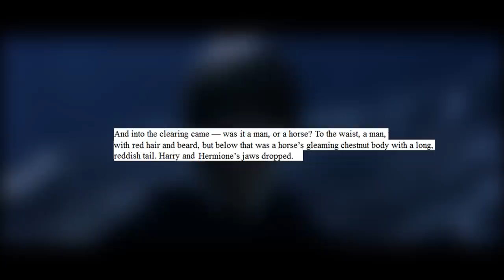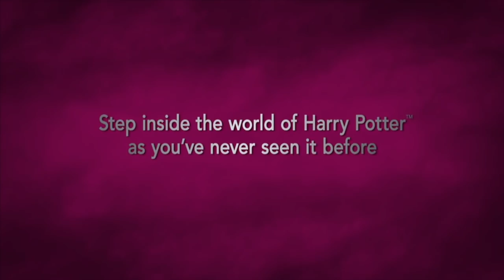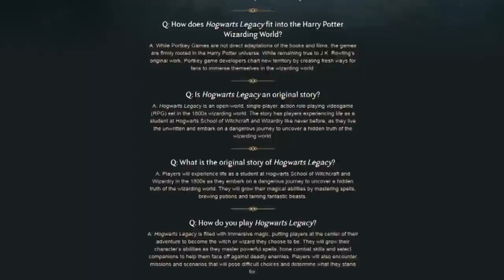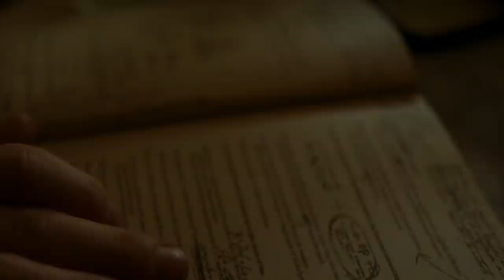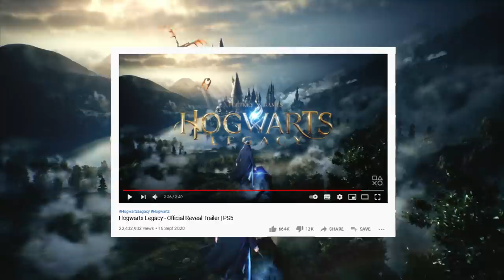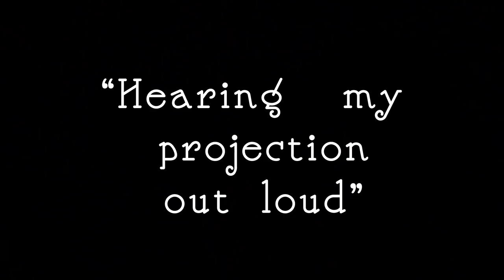Hogwarts Legacy: An Unpredictable Future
Sources (order of appearance):

Didn't link posts that are directly connected a personal account (Reddit, twitter and  tumblr) of a person as it could potentially not be wanted. And no, I am not connected to the game in any shape or form. But that is exactly what a faceless person , who is connected to the project would say...

Harry Potter and the sorcerers stone

(Articles)

Batman Arkham city: Play it.

Sony (give me a disc version of the PlayStation 5 please) annual
PlayStation Conference cancelled:

The Boz

PlayStation (give me a disc version of the PlayStation 5 please) 5

Hogwarts Legacy Pre-order: Game.co.uk

Star Wars: Episode I – The Phantom Menace:
I'll do you a favour by not linking this one.

Score:
Inspired by John Williams, Alexandre Desplat, Patrick Doyle, Nicholas Hooper and Jeremy Soule